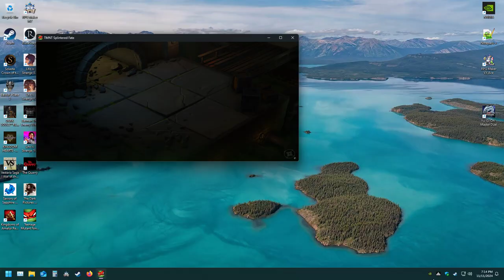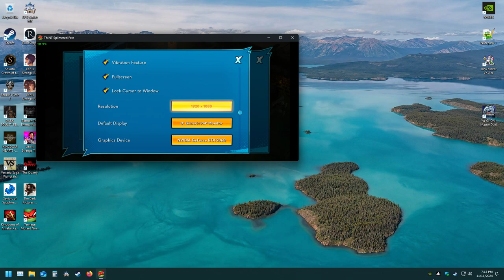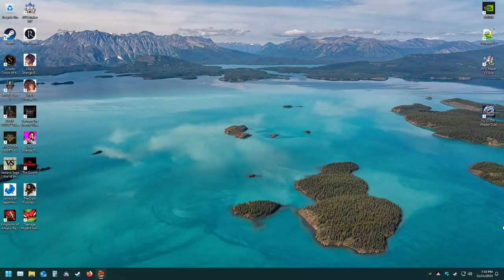Part 1 My First Time Playing TMNT Splintered Fate!